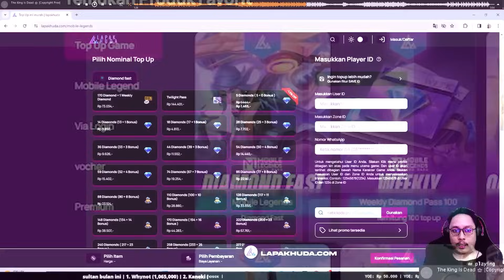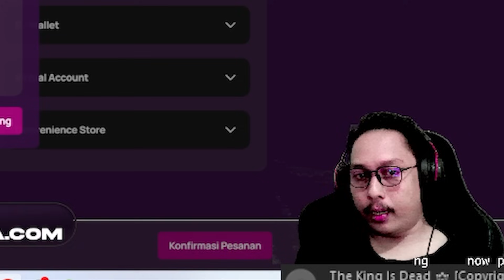TERLALU OP DAMAGE COMBO RUBY 6 IMMORTAL YUKI SKILL 3 !! MAGIC CHESS MOBILE LEGENDS